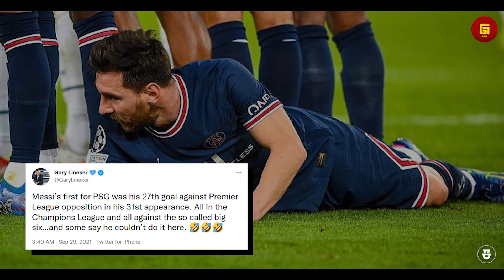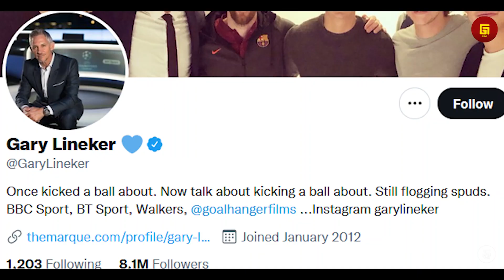Messi Telah Kembali‼️Inilah Reaksi tak Percaya dari Dunia Usai Melihat Messi ke Bentuk Terbaiknya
Garuda Legend Team Official :

Admin :@Zaydan

GL News
GALZ
Garuda Legend
Timnas Legend

B